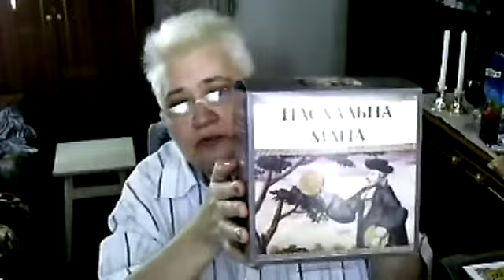№ 2 Пасхальный Седер. Атрибуты Пасхального Седера (2018 год).